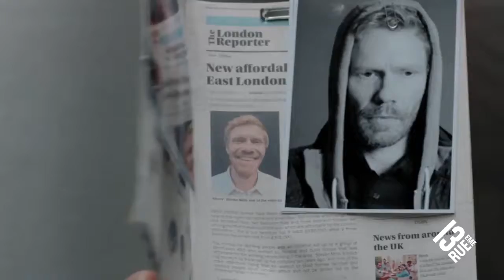13ème Rue Teaser 2018 - Rellik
13ème Rue